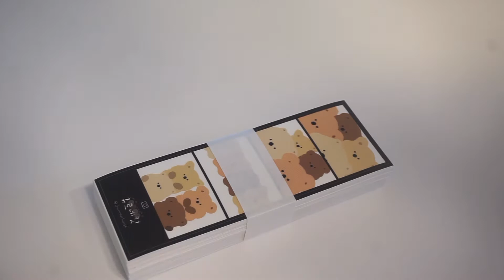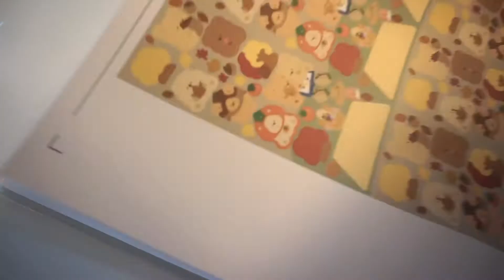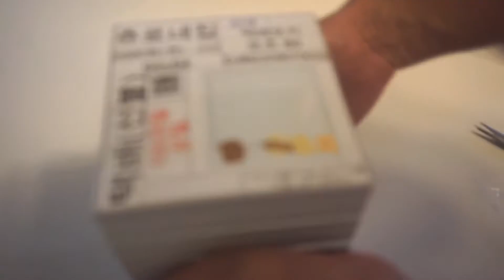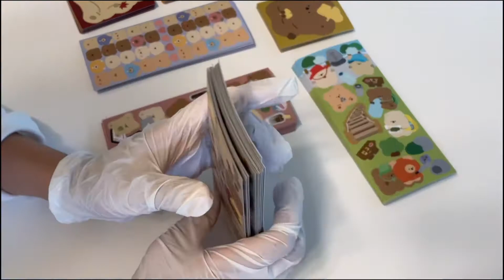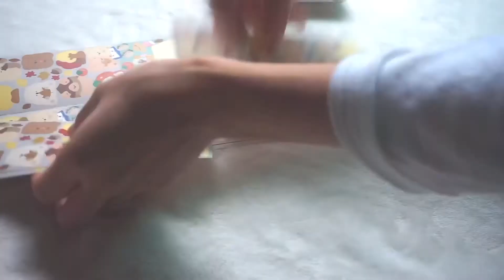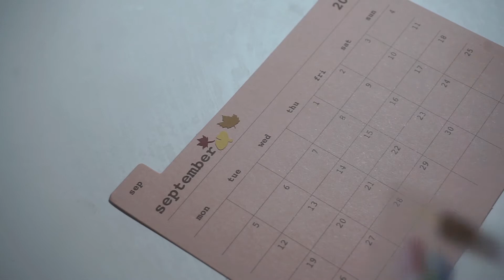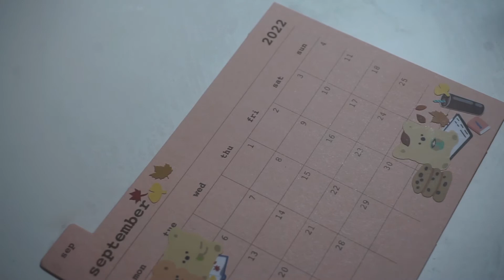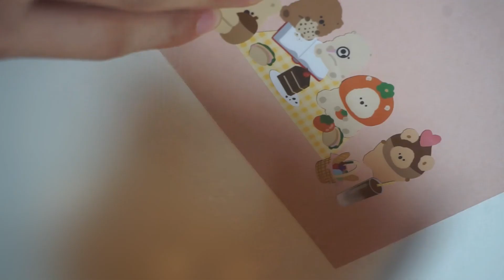문방구 사장은 처음이라 | 스티커 언박싱 | 같이 첫 스티커 재단해요! | 작두 맛집 | 스꾸 | 첫 스티커로 달력 꾸미기 | 바쁜 백수사장의 하루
안녕하세요~! 츄로사장입니다. : )
문방구 사장 한번 해보겠다고 이리저리 알아보고 열심히 작업해서 준비한 결과물들이 도착했어요!
스티커 언박싱부터 재단까지 초보사장이 벌벌대며 준비하는 과정을 영상으로 남겨봤답니다.
앞으로도 열심히 할테니 함께해주세요~!